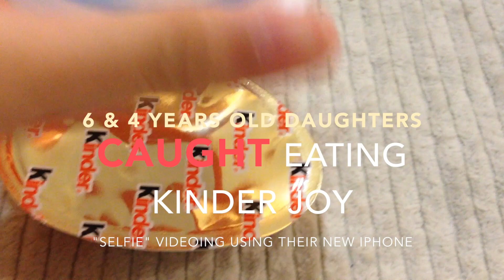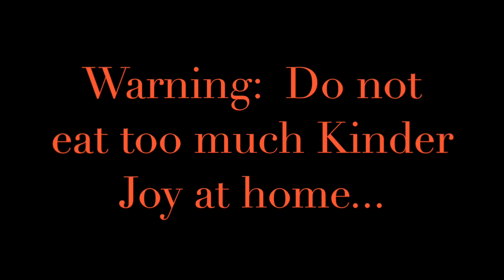6 & 4 years old CAUGHT taking own video eating KINDER JOYS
One night, both 6 & 4 years old were home alone, and they decided to open the cabinet in the kitchen, took out all the Kinder Joys and started opening every single one.  Worst, they took "selfie" videos capturing their good deed.